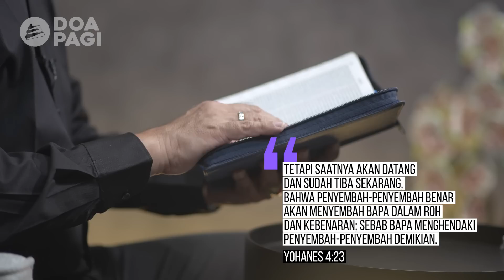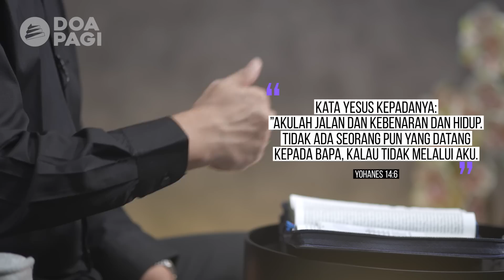Doa Pagi • Menyembah Dalam Roh dan Kebenaran • Pdt. Dr. Rubin Adi Abraham • Jumat, 14 April 2023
Doa Pagi "Menyembah Dalam Roh dan Kebenaran"
Jumat, 14 April 2023
GBI Bethel

Setiap hari Senin s.d. Sabtu
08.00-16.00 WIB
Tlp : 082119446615